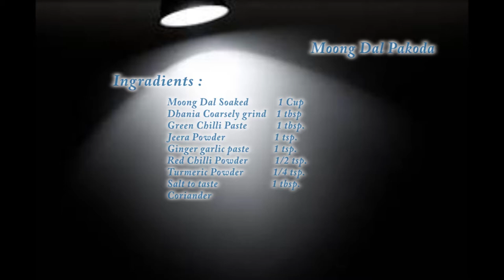Crispy Moong Dal Pakode / Moongode क्रिस्पी मूंग दाल के पकोड़े / मूँगोड़े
Moong Dal Pakora is very easy to make. Its is delicious street food.